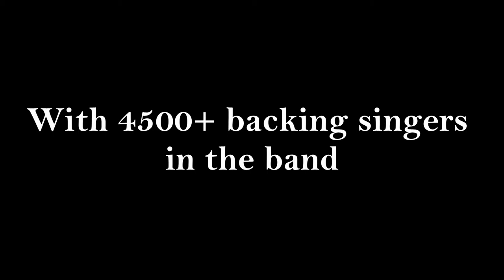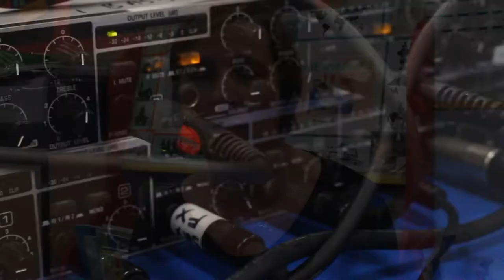Meet Fairplay!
The 'Seeing Stars' music video shoot at King George's Hall, Blackburn on Thursday 28th January at 6-7:30pm.